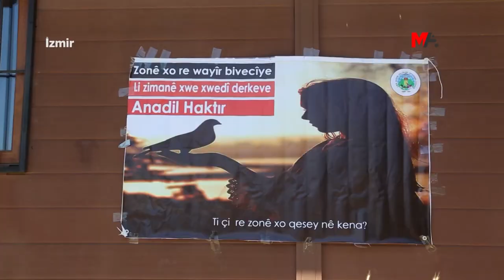DERSİMLİLER GELENEKSEL PİKNİK ETKİNLİĞİNDE BULUŞTU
İzmir Dersim Dernekleri, 26. geleneksel piknik etkinliğini gerçekleştirdi. Etkinlikte, Dersim’in doğası ve toplumsal dokusuna yönelik soykırıma dikkat çekildi.

İzmir Dersim Dernekleri'nin, her sene düzenlediği “Munzur’dan Egeye Bahara Merhaba” piknik etkinliğinin 26’ncısı Karşıyaka Yamanlar Piknik alanında gerçekleşti. Etkinlik alanına, "Anadil haktır" ve "1937-38 Dersim katliamı içimizde derin bir yaradır ve hala kanıyor. Dünya hala sessiz, bu soykırım hala tanınmıyor" pankartları asıldı.

AYSEL DOĞAN ANILDI

Etkinlikte ilk olarak kanser tedavisi gördüğü Almanya’da 11 Mart’ta yaşamını yitiren Barış Grubu üyesi Aysel Doğan anıldı. Demokratik Alevi Derneği İzmir Şubesi, Doğan için çerağlar uyandırarak lokmalarını paylaştı. Anmanın yapıldığı alana, "Kadınım, Kürdüm, Kızılbaşım, Aleviyim! O da yetmiyorsa Dersimliyim!" pankartı ile Doğan'ın fotoğrafları asıldı.